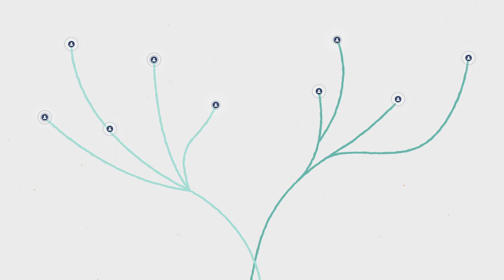Science ouverte : partager les savoirs librement | Open science: sharing research with the world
[ 🇫🇷 Sous-titres en français disponibles ] [ 🇬🇧 English subtitles available ]
La science est un bien commun. Mais accéder à la connaissance peut coûter très cher, même lorsqu’elle est financée par de l’argent public.

Aujourd’hui, les universités paient le prix fort pour accéder aux travaux de leurs chercheurs. Car le marché de la publication scientifique est dominé par une poignée de grandes maisons d’édition, qui se partagent un marché de plusieurs milliards de dollars.

Ça ne tourne pas rond ! Il faut réinventer un modèle plus juste, construire une autre voie plus vertueuse. Cette révolution porte un nom : la science ouverte 🔓

Cette vidéo a été réalisée dans le cadre d'un appel à projets destiné à promouvoir la science ouverte, lancé par Couperin (consortium unifié des établissements universitaires et de recherche pour l’accès aux publications numériques → couperin.org).

Réalisation | Cellule communication du Service des bibliothèques · Université de Strasbourg (septembre 2020)
Illustration | Emma Donnart
Animation | Victor Voltz

Cette vidéo est réalisée dans le cadre de la coopération documentaire en Alsace, regroupant les établissements alsaciens d'enseignement supérieur et de recherche :

Lancée le 14 octobre 2016, est la plateforme d'archives institutionnelles du site universitaire alsacien.